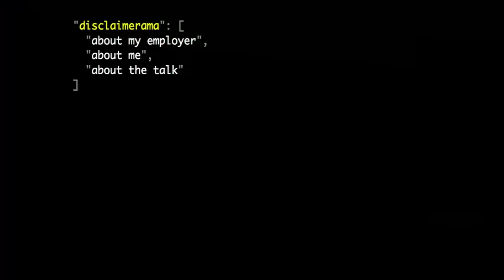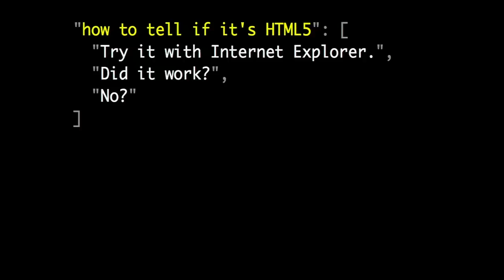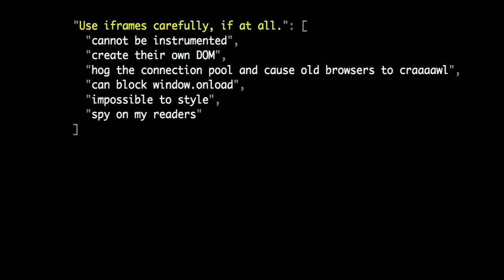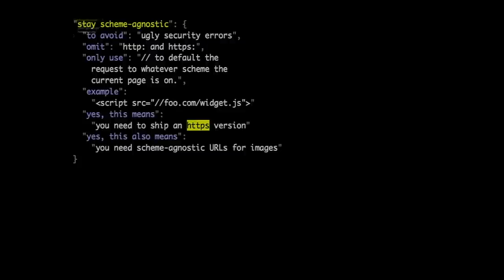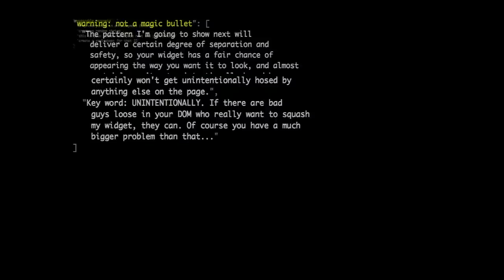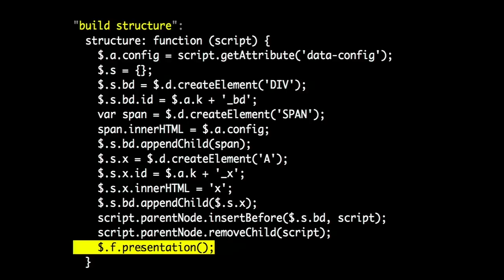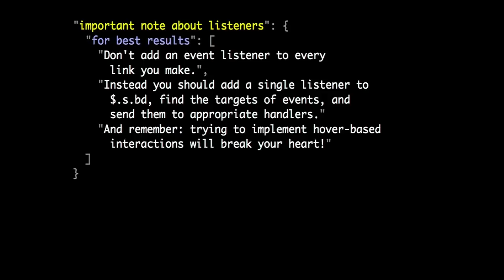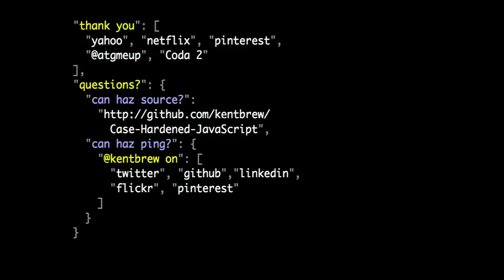Best of Fluent 2012: Eight Simple Rules for Running Your JavaScript on My Page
Video of Kent Brewster and his talk from Fluent Conference 2012.

Third-party JavaScript widgets add functionality and enhance user experience to Web sites, with a very low perceived barrier to entry.

Appearances are deceiving, however. Since JavaScript runs with full access to the document, it must be tightly controlled to prevent it from defacing its surrounding page, stealing the reader's secrets, or otherwise interacting in an unpredictable fashion with its surroundings, which may include other third-party scripts or browser plug-ins.

To be covered in this talk:

    including third-party scripts
    passing configuration variables from the surrounding page to the included script
    creating and inserting structural elements (HTML), styling (CSS), and behaviors (JavaScript)
    avoiding interference with existing (and future) page elements
    requesting and rendering data from external APIs
    detecting and avoiding interference from other third-party scripts or outside manipulation

... all without increasing perceived load time, stealing event listeners, or creating visible global variables.

About Kent Brewster

You may already be running some of Kent Brewster's difficult-to-detect JavaScript, which powers portions of Yahoo's Pipes badges, Netflix's widgets, the Identi.ca badge, and Lexity's store instrumentation.